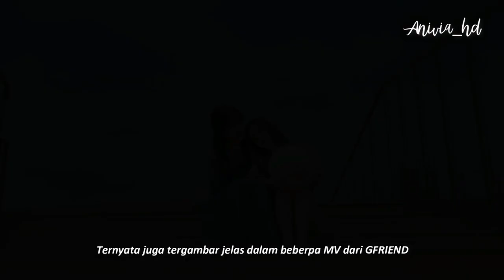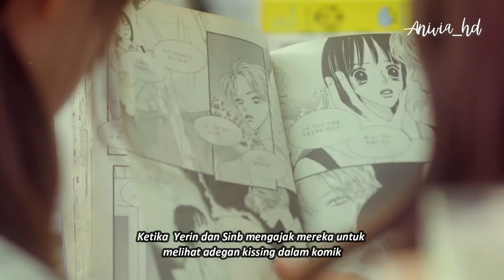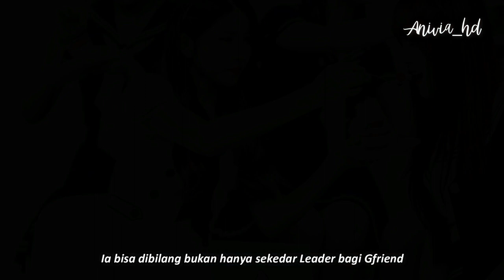SOWON AS A MOTHER IN GFRIEND MV | BANGCHIN THEORY | ANIVIA_HD | ENG SUB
SOWON ADALAH SOSOK IBU DALAM MV GFRIEND

(Cc: IDN / ENG SUB)
Automatically translated by Youtube

Dan oh iya, maaf juga karena nggak update apapun selama hampir sebulan ini. Awalnya gara-gara lagi ujian final kuliah yang bikin stres, terus pas masuk musim liburan eh malah mageran, hehe. Sorry ya temen-temen. Terima kasih selalu buat yang udah support Niv selama ini ^^

With Love
Army & Buddy